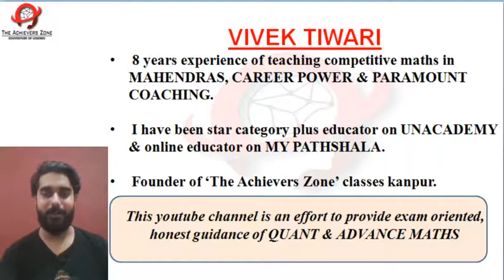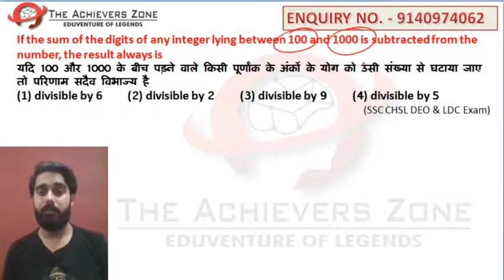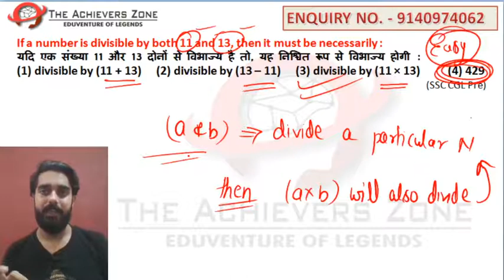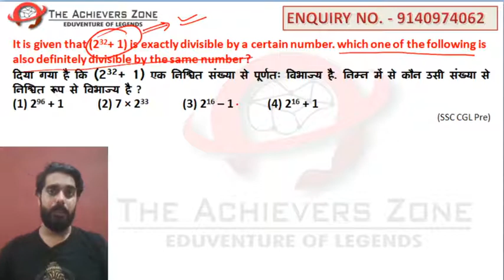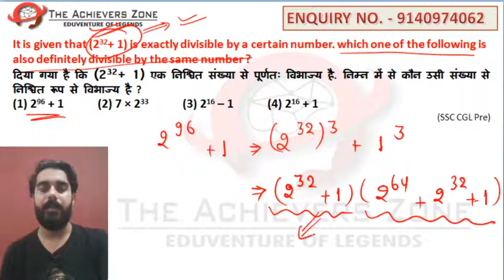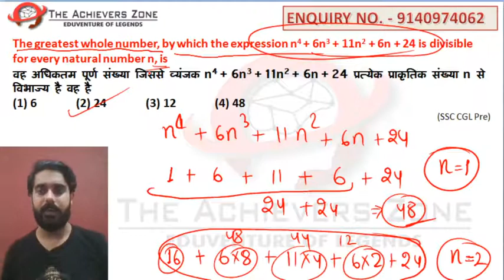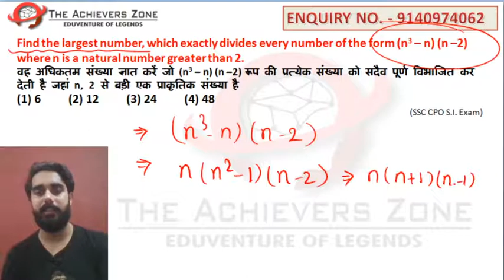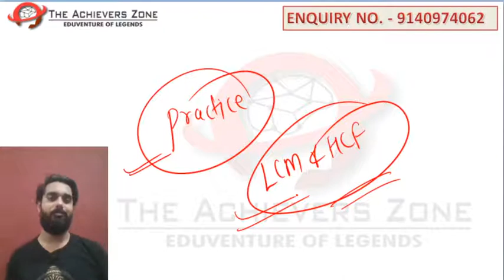number system - confusing questions & best solutions | vivek sir, the achievers zone | ssc,rly,ctet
hello guys in this video I have discussed Number System Exam Questions to its best and questions regarding this topic.
The series aims to develop a right approach for exams. Watch this and learn right methods of selection in topic Number system. enjoy the concepts & tricks in both hindi and english| lecture by vivek sir, the achievers zone | useful for ssc, bank , railway, ctet, tet , kvs, nvs,  2020

These methods are very effective in solving questions without traditional method and it's very beneficial to minimize your calculation time of questions that are repeatedly asked in exams.
to solve questions effectively you need to know the right approach and tricks that I have provided here.
questions from this topic are asked in every competitive exam like bank, ssc, railway ,ctet, uptet, super tet, tet , kvs, nvs and other teaching exams.

This one video will make you expert in solving questions and you will easily grab marks in exams.
For quality education join 'the achievers zone' classes run by highly professional teachers for competitive exams.

We provide best in league offline classroom program, online test series access for all exams via our site theachieverszone.com & dedicated mobiles app.

Address 117/716 sharda nagar at 9 no. Crossing, Kanpur
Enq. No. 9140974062